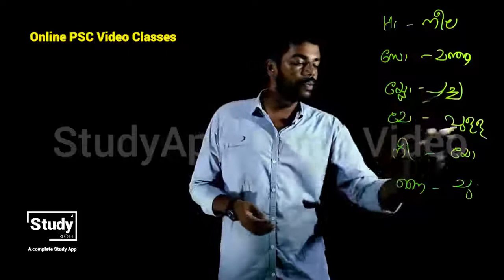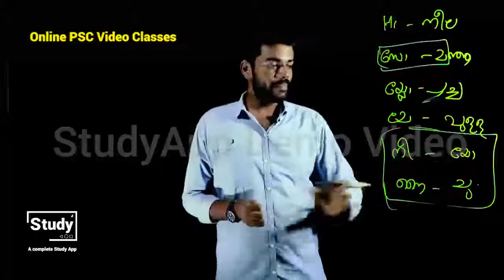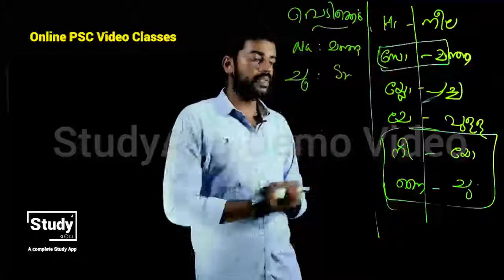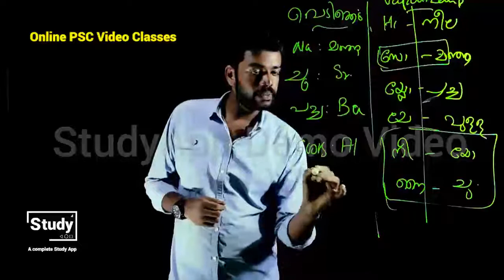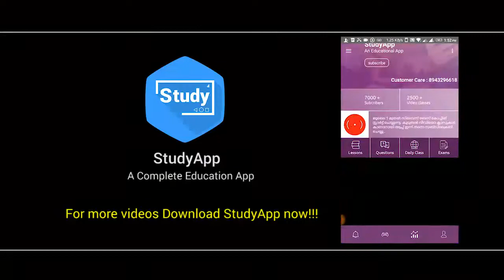Physics Colors of Lamp PSC Video Classes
PSC വീട്ടിൽ ഇരുന്നു പഠിക്കു ജോലി ഉറപ്പാക്കു . ഈ അവസരം പാഴാക്കാതിരിക്കു. കേരളത്തിലെ മികച്ച അധ്യാപകർ പഠിപ്പിക്കുന്ന മികവുറ്റ ക്ലാസ്സുകൾ.അൺലിമിറ്റഡ് വീഡിയോ ക്ലാസ്സുകളും , ഡെയിലി ക്ലാസ്സുകളും , ലൈവ് ക്ലാസ്സുകളും കാണാൻ ഇന്ന് തന്നെ ഡൌൺലോഡ് ചെയ്യൂ .